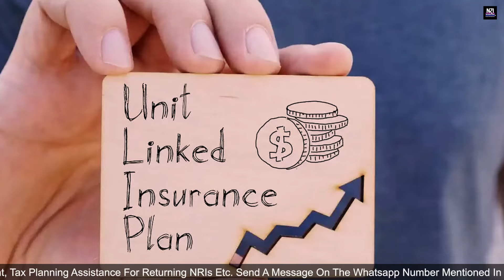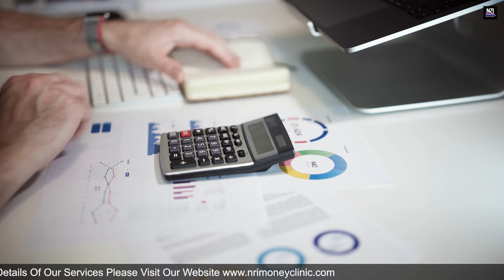Why Are They So Popular? Products From Insurance Companies Here Is The Truth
* Child education
* Emergency Funds
* Retirement Plan
* Health Insurance
* Wealth Building